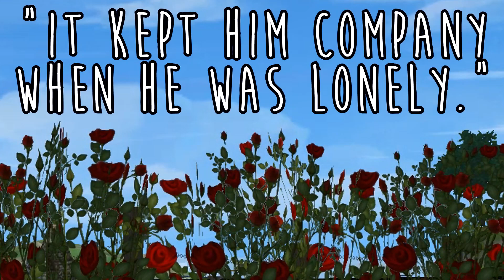Always Remember - Star Stable Movie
The horse, an old mans best friend! Ruby's grandfather grew a close bond with a horse as he was often found lonely. When faced with an illness, he decides that he'd stay behind and spend his final days with his best friend.
The horse will never forget, he will always remember him.

Hey guys! I hope you all enjoyed. Sorry if it seems a little rushed, this is all a learning process as I'm trying to put movies out with more original plots while making them seem less rushed, this has been a struggle! There may definitely have to be a sequel to this, don't you guys think?

Cast:
Melissa Eastknight - Horse (Scenes with both old man & horse)
Lily Castleluck - Ruby's mom (Cafe scene)

SSO Username - Ruby Masterson
SSO Server - Night Star
Editor/Recorder - Sony Vegas Pro & Bandicam

𝒴𝑜𝓊'𝓇𝑒 𝐵𝑒𝒶𝓊𝓉𝒾𝒻𝓊𝓁! ❤